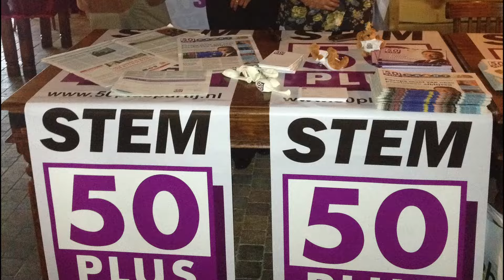Regio TV aan Tafel -Europese Verkiezingen op 6 juni Adriana Hernández over ouderenbeleid en 50Plus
De Europese verkiezingen staan voor de deur, waar staan de partijen voor en
waarvoor kiezen we. We gaan op onderzoek uit en praten met een van de kandidaten Adriana Hernández 50 Plus lijststrekker voor het Europese Parlement,